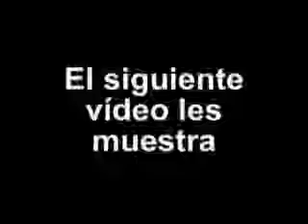Trio amenización musical